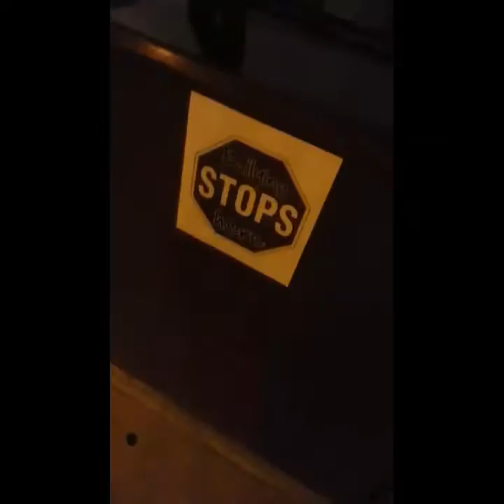My Second Vlog!!- my house, chores, volleyball, 1st Hater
Hey everyone ill be showing you my house so if you wanna break in itll be easier and then cleaning Emma's whole house and playing volleyball! :)